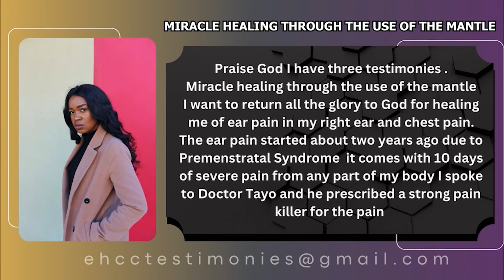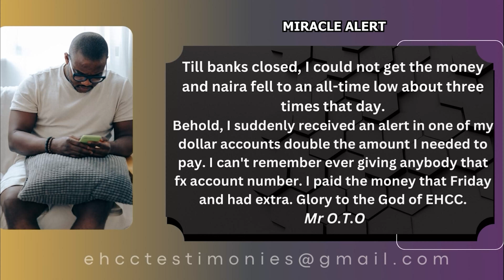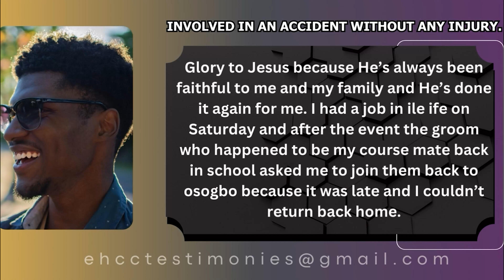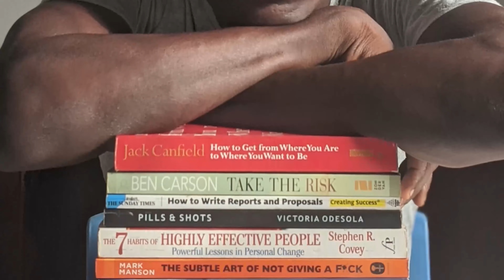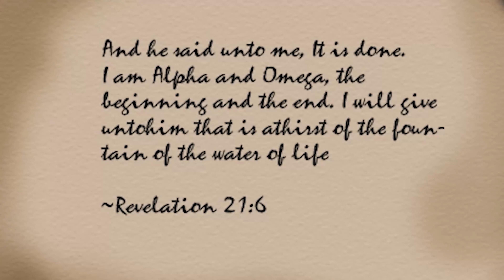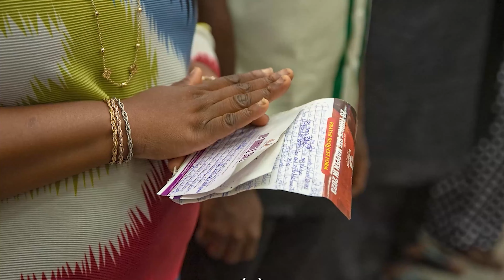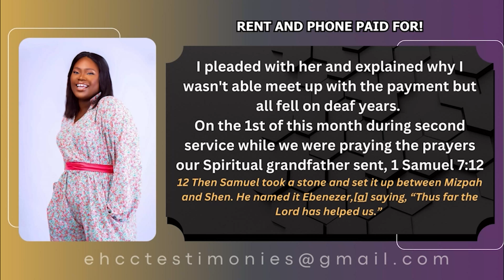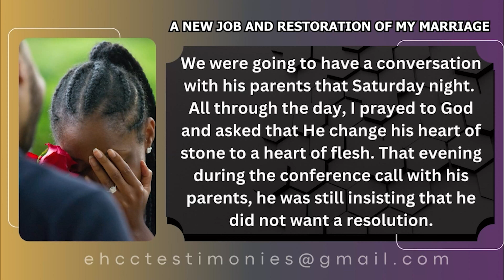DAY 37, TESTIMONIES | 40 DAYS TERRITORIAL DOMINION FAST | ENTHRONEMENT ASSEMBLY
Join us for a Live broadcast of DAY 37 in the ongoing 40 Day Territorial Dominion Fast at the Enthronement Assembly as we assemble daily to partake of God's counsel for the season. Ministering Live is Rev Deji Olabode who is with the mandate to activate and actualize God's Royalty in Humanity.